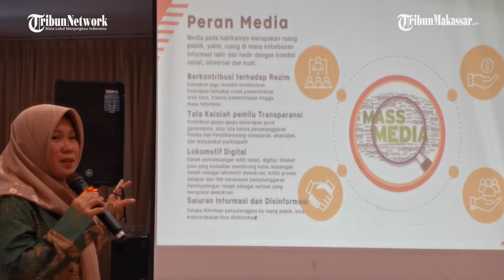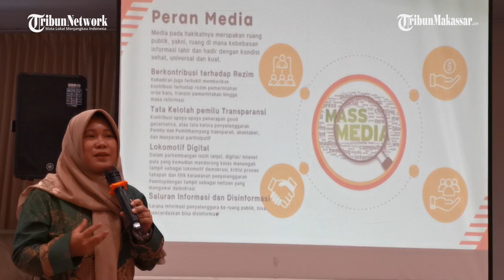Dewan Pers bekali jurnalis peliputan Pemilu 2024 di Makassar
TRIBUN-MAKASSAR - Dewan Pers menggelar Kegiatan Workshop Peliputan Pemilu 2024 di salah satu hotel di Kota Makassar. Jum'at (28/7/23).
Workshop Peliputan Pemilu 2024 kali ini menghadirkan pemateri seperti Dewan Pers, Komisioner KPU Sulsel, KPID Sulsel dan Bawaslu Sulsel.
Workshop yang di gelar dewan pers bersama insan pers di kota Makassar ini tidak lain untuk meningkatkan kualitas peliputan media pada Pemilihan Umum (Pemilu) 2024 mendatang.

Salah satu materi yang diberikan dalam workshop Peliputan Pemilu 2024 ini yaitu gerakan jurnalis Positif.  Seruan tersebut disampaikan mantan ketua IJTI Pusat dua periode yang kini menjabat sebagai dewan pertimbangan itji, Imam Wahyudi agar jurnalis bisa memberikan dampak positif disetiap hasil Peliputannya, bukan hanya di saat pemilu akan tetapi di berbagai bidang liputan lainnya. (*)